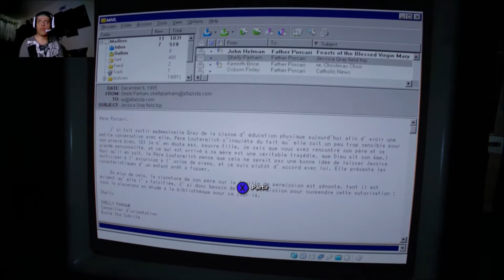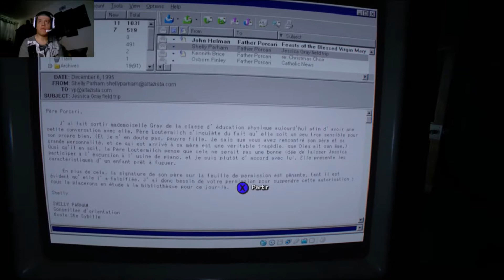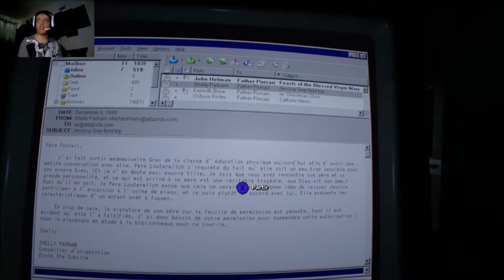OUTLAST 2 | #09: LES HÉRÉTIQUES [LET'S PLAY FR]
3 ans après la sortie du 1er opus, le jeu d'horreur n°1 de ce 21ème siècle fait son grand retour...bienvenue sur Outlast 2 ! Après vous avoir fait Outlast et le DLC "Whistleblower" sur ma chaîne, je vous retrouve pour un nouveau let's play sur ce second opus, on incarne Blake Langermann un journaliste accompagné de sa femme Lynn et qui enquêtent sur le meurtre mystérieux d'une femme enceinte...mais leurs recherches vont vite tourner au cauchemar !

•► Musique(s): • Intro: TheFatRat - Monody (feat. Laura Brehm)
• Outro: Laura Platt - Overwatch Trailer Theme Orchestral Remix

Jeu: Outlast 2
Développeur: Red Barrels
Editeur: Red Barrels
Date de sortie: 25 avril 2017 (dématérialisé)
Plateforme(s): PC, PS4, XBOX ONE
Type de gameplay: let's play